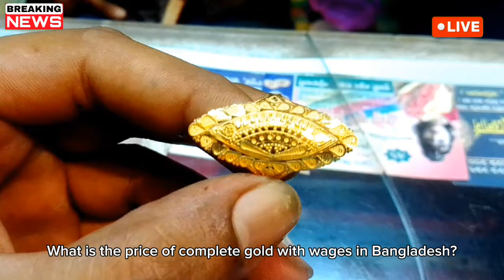আজকের সোনার দাম কত বাংলাদেশ l gold price in today Bangladesh l Sorner dam bd l gold price today bd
21 carat gold price in bangladesh today
today gold price in bangladesh
ajker gold price bangladesh
gold price today in bangladesh
bangladesh gold price today
sorner dam today bangladesh
22 carat gold price today
1 vori sonar dam koto
21 carat sona dam koto
22 carat gold price today bangladesh
22k gold price today
22k gold price in bangladesh today
gold price bangladesh
gold price
gold rate today in bangladesh
bd gold price today
21k gold price in bangladesh today
21 carat sone dam koto
22 carat gold price today
gold price today
today gold price in bangladesh 2023
21 karat gold price today
aaj ke sone dam koto
ajker gold price
ajker sorner dam koto bangladesh
bortoman gold price in bangladesh
bangladesh gold price
21 carat gold rate today
21k gold price today
22 carat sona dam koto
22.7.23 gold rate
aaj ke sonar dam koto
aaj ke sone rate
ajker sorner dam
bangladeshi gold price
sonar dam koto 2023 bangladesh
sone dam koto
today gold price bangladesh

bajus gold price, todagold rate bd,  ajke Sonar dam koto bd,ajke sonar vori koto Bangladesh, rupar Nupur design, necklace design,